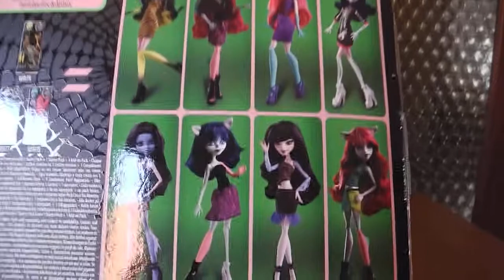Monster High, Create a Monster starter set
Recension: Monster High, Create a Monster starter set